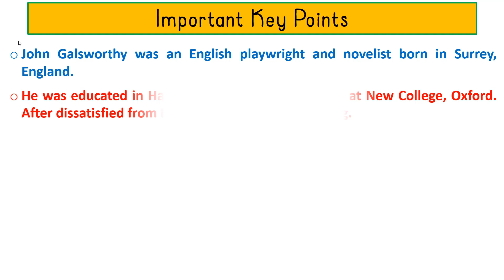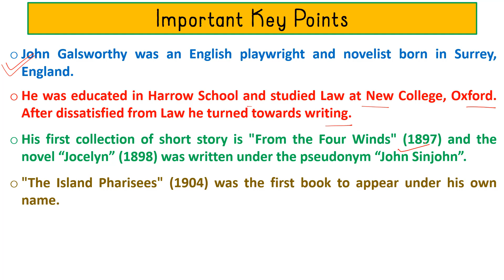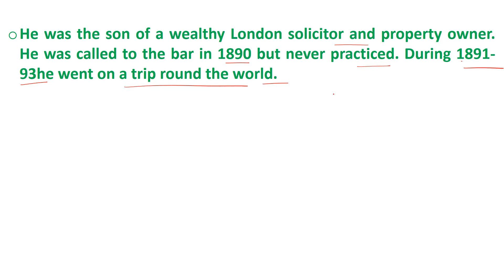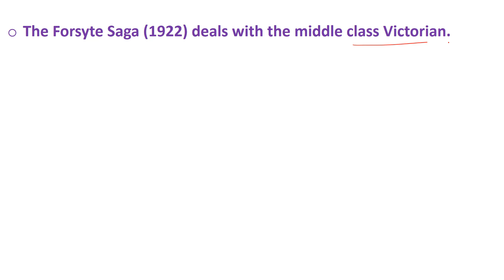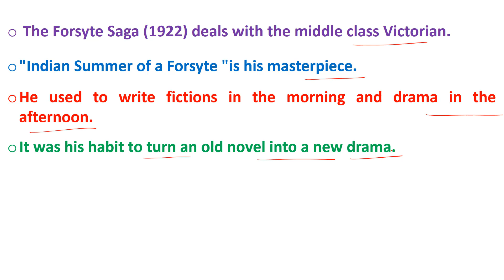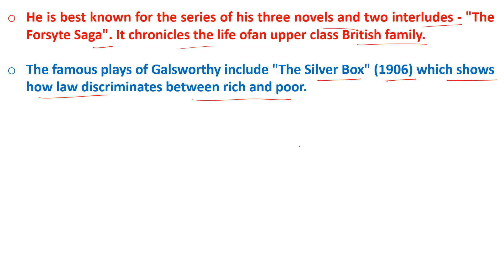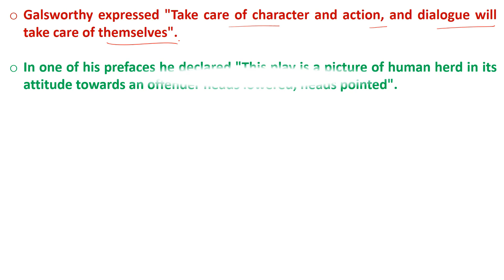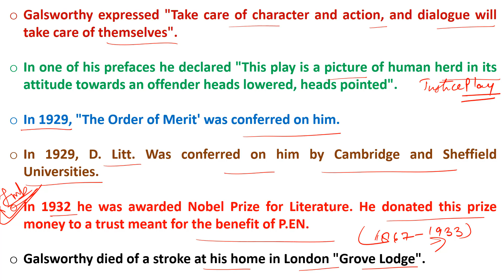John Galsworthy || UP TGT ENGLISH || John Galsworthy as a Dramatist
"Join us on a journey through the pages of timeless classics and modern favorites, as we explore the depths of English literature and the wonders of the written contents."